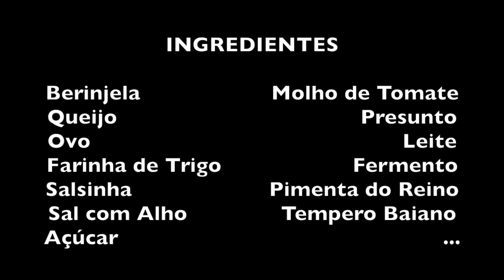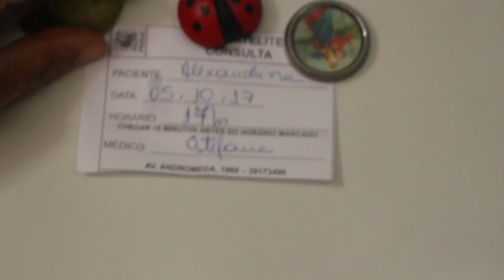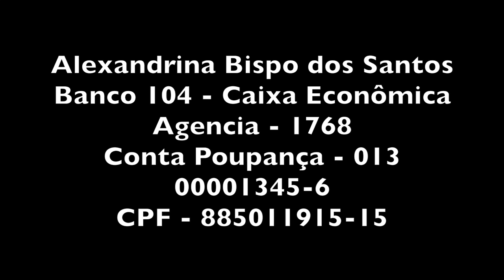LASANHA DE BERINJELA EMPANADA COM ALEXANDRINA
PARA QUEM QUISER AJUDAR ALEXANDRINA COMPRAR SUA CASA PRÓPRIA AQUI OS DADOS BANCÁRIOS

Agencia - 1768
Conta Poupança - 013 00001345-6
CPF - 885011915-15